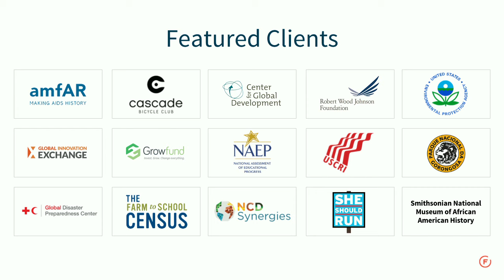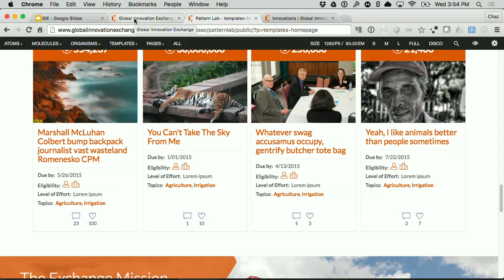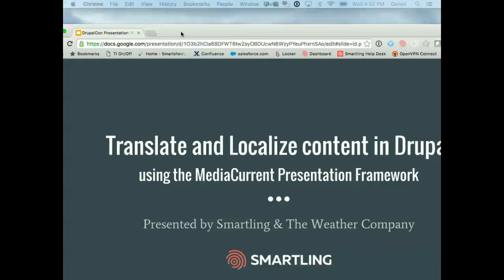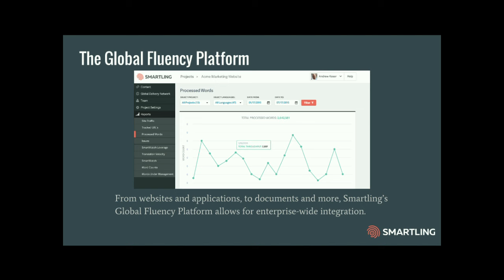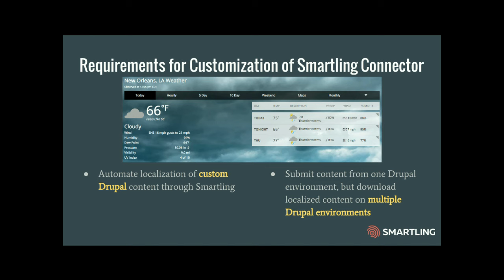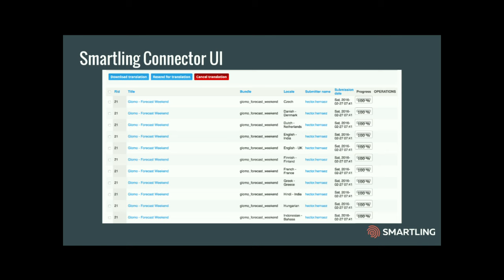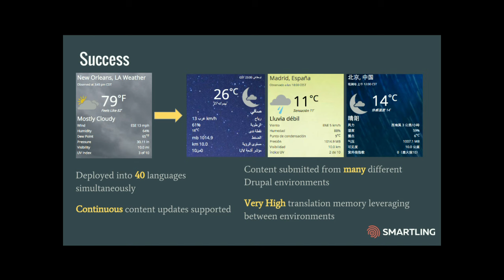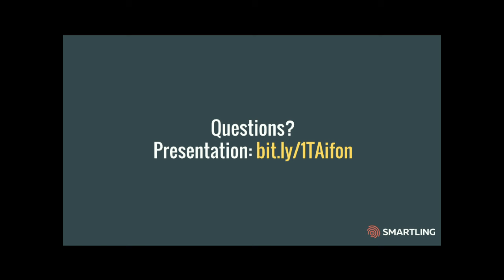DrupalCon New Orleans 2016: Reinventing International Development With Rapid Drupal Development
1) Reinventing International Development With Rapid Drupal Development

SPEAKER: CHAZ.CHUMLEY

Experience: Intermediate

Drupal Version: 7.x

The Global Innovation Exchange is a community of innovators, funders, researchers, and smart people dedicated to improving and fundamentally changing how international development works. The platform's design and Drupal development now connects the best ideas in international development directly with the resources they need for them to become a reality.
Built on Drupal 7 and Autoscaled on AWS, Forum One was able to ensure that as the Global Innovation community grew that Drupal was able to handle the traffic. A robust site built using features such as integrated Solr search with enhanced More Like This, Long form content authoring, and the ability to quickly spin up microsites for Exchange partners.

Utilizing Pattern Lab for creating real-time designs that the client (USAID's Innovation Lab and DAI) was able to review allowed us to implement a large scale theme within 2 weeks -  something quite unheard of in the traditional Drupal theming community. Integrating Pattern Lab within the theme structure allows for continuous development and deployment as new feature requests are proposed.

The Exchange community quickly grew to more than 3,000 users, with 1,000 of those joining in the first two months after the open beta release in September 2015. More than 350 member organizations and counting are using the Exchange to support hundreds of innovations that are changing the face of international development.

This session will cover:

Rapid Drupal Development: creating a powerful platform in just 100 days
Using Pattern Lab to create real-time designs
Using Solr search with enhanced More Like This, Long form content authoring, and microsites
Level of knowledge required to attend: this session caters to both beginner and advanced users of Drupal.

2) Weather.com & Smartling:

SPEAKERS: PATRICK BURCH & VISHAL SHRIVASTAVA

Localizing content in the MediaCurrent Presentation Framework

Weather’s migration to Drupal via Presentation Framework presented 3 key challenges for translation:
Handling resources of angular modules
Integrating translation seamlessly into the development lifecycle
Automating translations upon the provisioning of a new drupal installation or when installing new modules
In this in-depth case study, learn how weather.com and Smartling solved this challenges and created a fully automated translation workflow for multilingual site delivery.